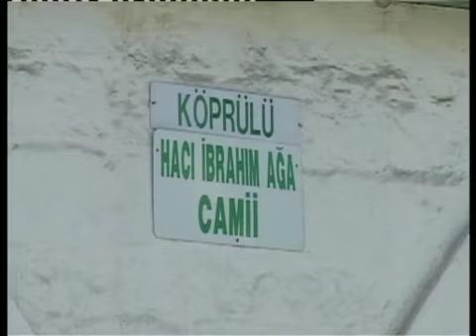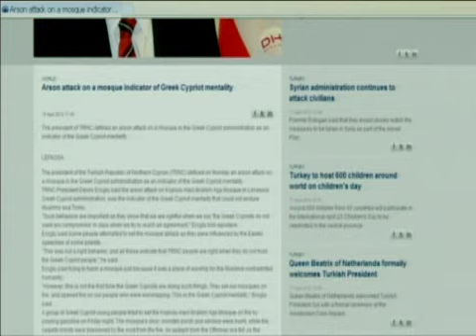Έκαψαν τζαμί στη Λεμεσό